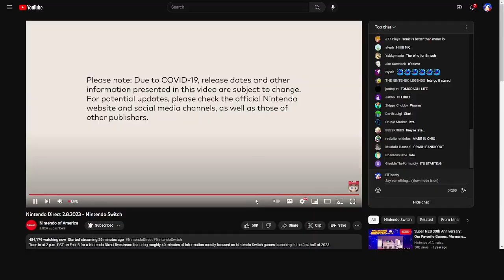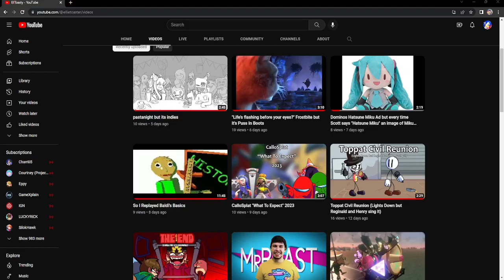ellie and friends scream about nintendo